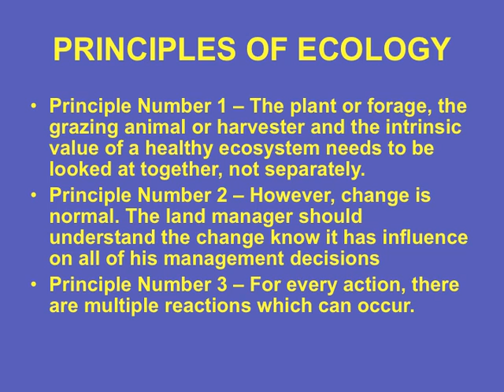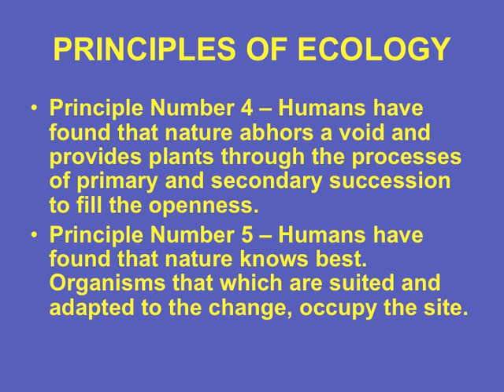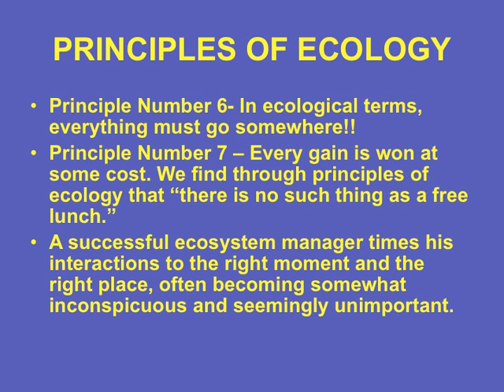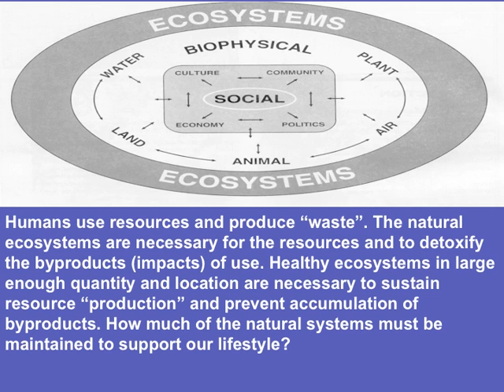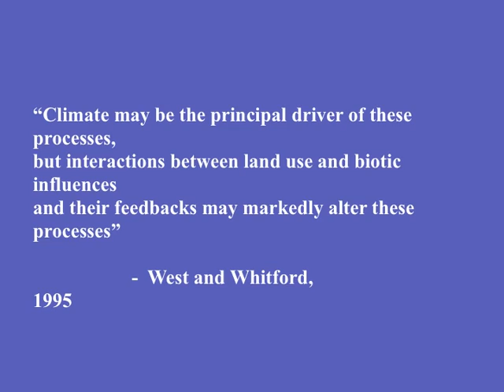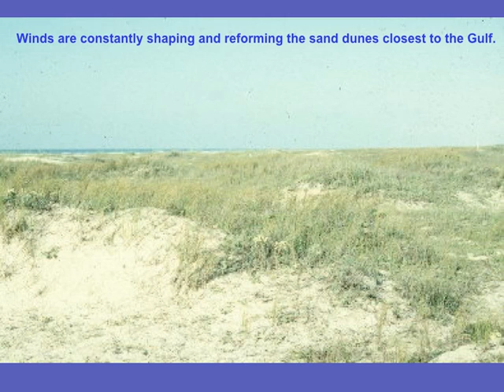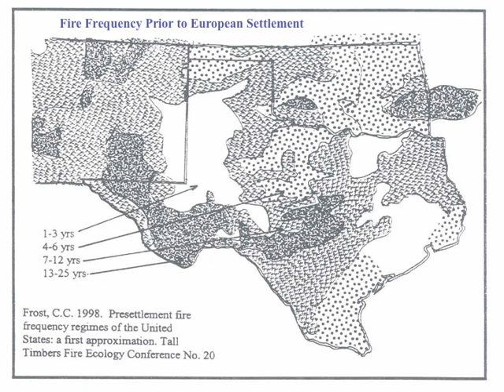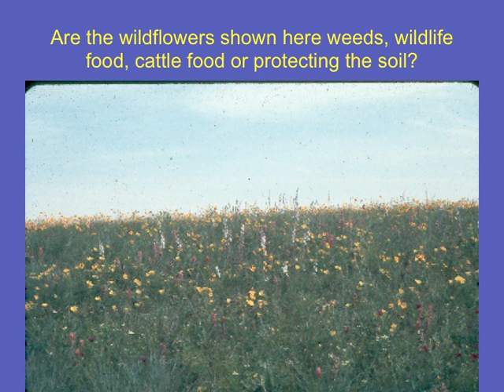Barron Rector, Gulf Coast Prairies and Marshes: A Changing Ecosystem (Part 2)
As presented to Texas Master Naturalists.